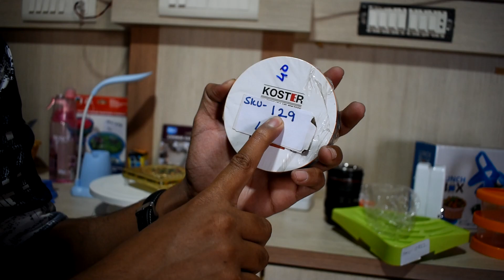सिर्फ 5 Rs. से सुरु | cheapest wholesale product | best reseller products 2020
DeoDap.com
B2B website

products
selling online